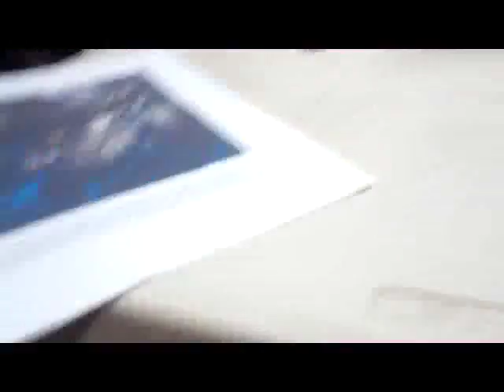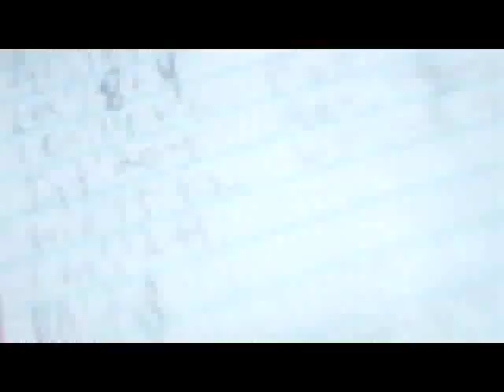Rob's the DM! FINALE!